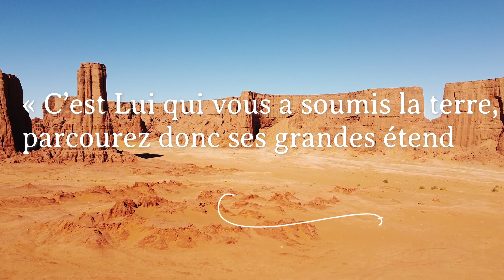COMMENT ALLER A BREZINA !Algerie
Salut les amis, Aujourd'hui je partage cette nouvelle vidéo voyage et de découverte  avec vous.